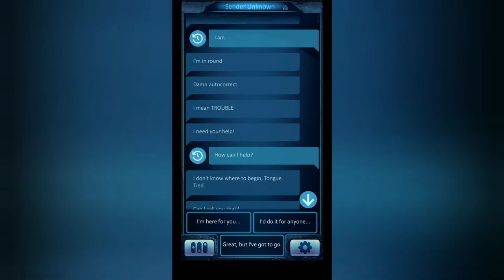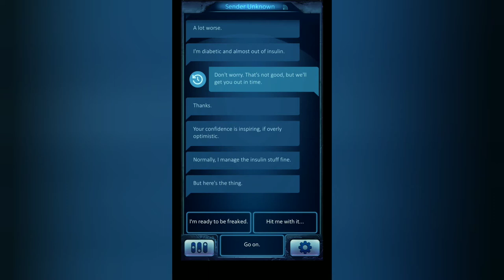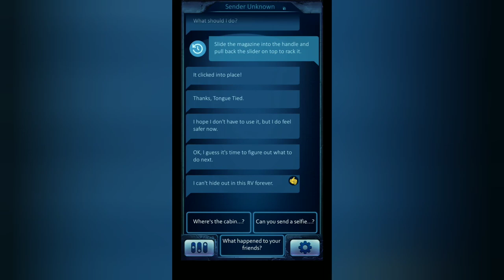Time For Morgan To Find Her Friends | Sender Unknown The Woods Play Through Pt 2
Sender Unknown is a text adventure game in the thriller genre written by professional writer. Your choices can alter the story and change the lives of the characters.

Morgan and friends didn't do anything wrong, but find themselves in harrowing danger. Help them survive the traps and make difficult choices. Their life is in your hands now.

Morgan's friends and insulin supply are missing, and it seems the madman who took them wants to play games through the radio. He has a thing for riddles and traps—human traps, that is.

The ability to receive images means you can see the traps for yourself—and help Morgan survive a chilling nightmare!